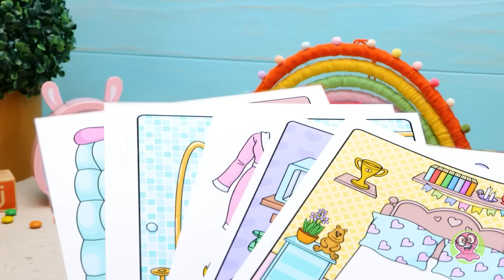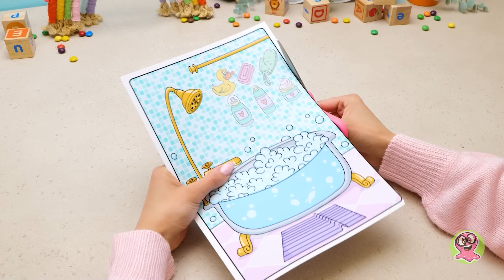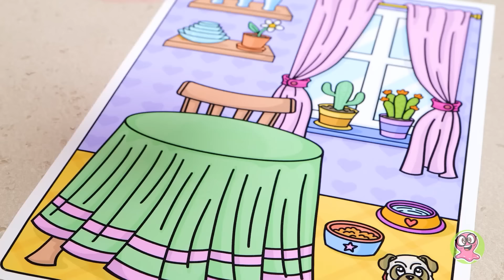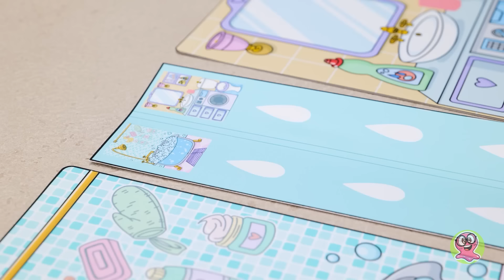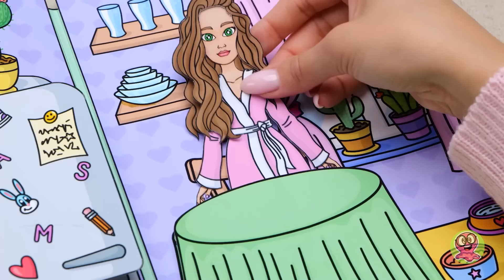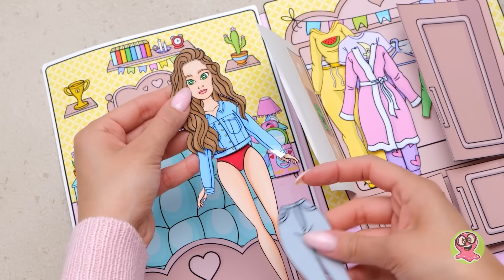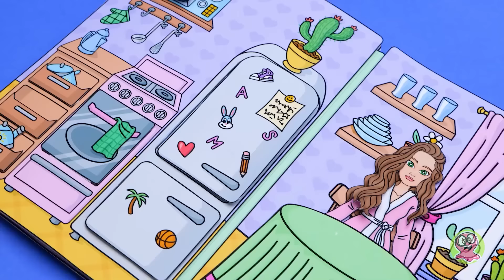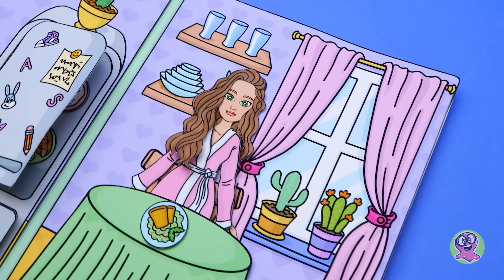Uma Casa para Bonecas de Papel em um Álbum || ARTESANATO FÁCIL E DIVERTIDO!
Olá, amigos! Preparem-se para uma aventura superdivertida e criativa! Hoje, vamos agitar as coisas e construir uma casa da maneira mais exclusiva possível. Você consegue imaginar? Vamos criar uma fabulosa casa de bonecas de papel dentro de um álbum! Não é incrível? Vamos entrar de cabeça no mundo do artesanato e deixar nossa imaginação correr solta! Para começar, vamos reunir todos os materiais necessários e começar a recortar as diferentes partes de nossa extraordinária casa. Teremos um quarto encantador, um banheiro aconchegante, uma cozinha vibrante e até mesmo uma capa de álbum para dar um toque especial! Confie em nós; essas partes coloridas e mágicas da casa vão deixá-lo boquiaberto! Mas espere, tem mais! Nossa casa de papel terá detalhes incríveis e decorações impressionantes que o deixarão absolutamente hipnotizado! Agora, chegou a hora do grand finale! Vamos montar todos os materiais pré-cortados usando cola para unir tudo. E pronto! Veja a maravilha da nossa casa de papel! É realmente um espetáculo para ser visto, repleto de beleza e charme. Você está animado para ver como tudo ficou? Bem, você terá que ficar até o final do vídeo para ver a mágica se desenrolar bem diante de seus olhos!